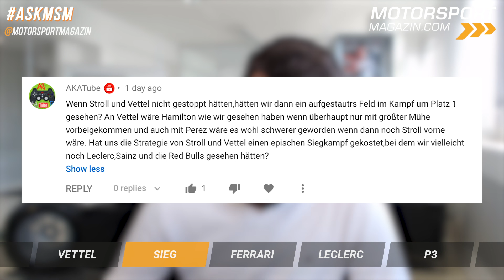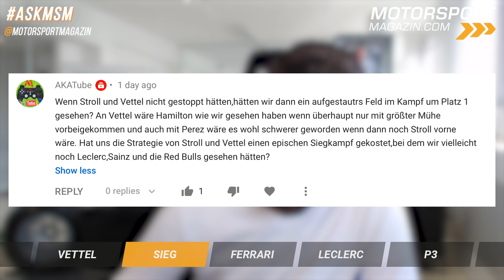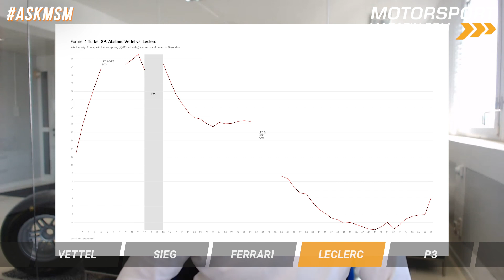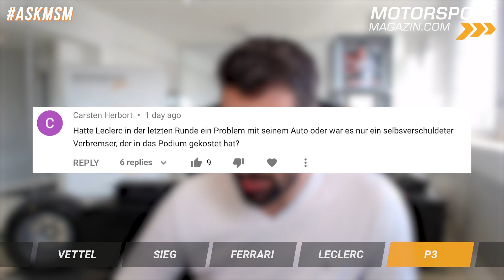Hätte Vettel in Istanbul gewinnen können?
Vettel ist zurück auf dem Podium! Aber hätte Sebastian Vettel den Türkei GP der Formel 1 ohne den zweiten Boxenstopp vielleicht sogar gewinnen können? Warum war Ferrari in Istanbul auf einmal so stark? Plus: Wie konnte Charles Leclerc im Rennen so stark auf Vettel aufholen?

Nils Grimm
ASKMSM Wie fandet ihr die Leistung von Vettel in Istanbul?

AKATube
Wenn Stroll und Vettel nicht gestoppt hätten,hätten wir dann ein aufgestautrs Feld im Kampf um Platz 1 gesehen? An Vettel wäre Hamilton wie wir gesehen haben wenn überhaupt nur mit größter Mühe vorbeigekommen und auch mit Perez wäre es wohl schwerer geworden wenn dann noch Stroll vorne wäre. Hat uns die Strategie von Stroll und Vettel einen epischen Siegkampf gekostet,bei dem wir vielleicht noch Leclerc,Sainz und die Red Bulls gesehen hätten?

Xd 34i
Wieso waren die Ferraris ausgerechnet an diesem Wochenende beide stark

Unknown User
Wo hatte leclerc die Zeit auf vettel aufgeholt der war doch nach der Hälfte des Rennens  ca noch 35 Sekunden hinter vettel?

Carsten Herbort
Hatte Leclerc in der letzten Runde ein Problem mit seinem Auto oder war es nur ein selbsverschuldeter Verbremser, der in das Podium gekostet hat?

Übersicht
00:00 Intro
00:58 Vettels Leistung
02:27 Hätte Vettel gewinnen können?
05:39 Ferrari Pace
08:55 Leclerc vs. Vettel
12:42 Leclerc P3 verloren